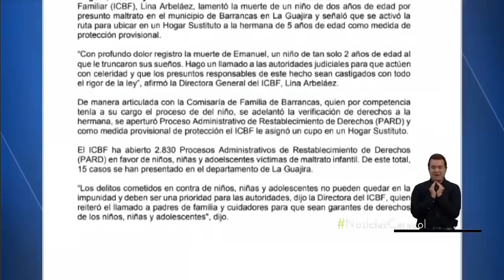Niño de 2 años murió en La Guajira: su mamá dice que se cayó, pero tenía signos de maltrato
Los vecinos dicen que escuchaban los gritos del menor con bastante frecuencia. El padrastro del menor y la mujer fueron detenidos.